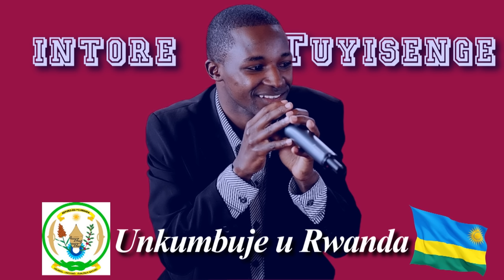unkumbuje uRwanda by Intore Tuyisenge JD